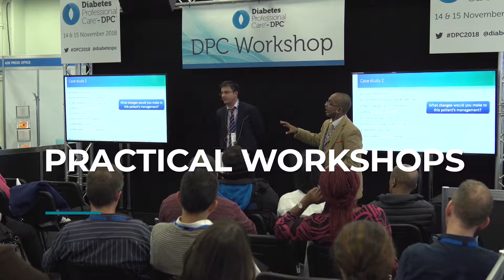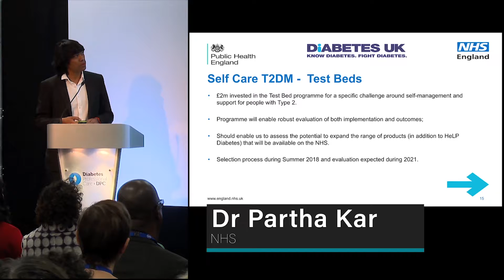Diabetes Exhibitor Film 021218